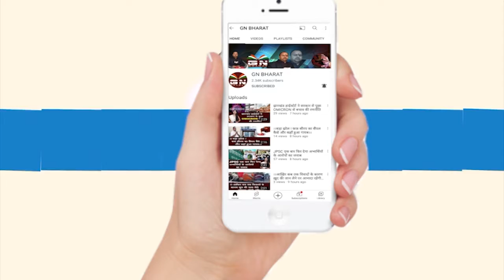Lohardaga || क्या ईद भी रामनवमी जैसा हिंसक होगा ? एसपी ने शांतिपूर्वक ईद मानाने की अपील की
Lohardaga || क्या ईद भी रामनवमी जैसा हिंसक होगा ?